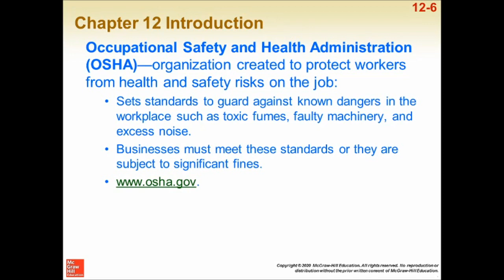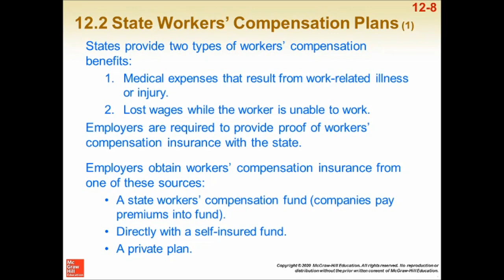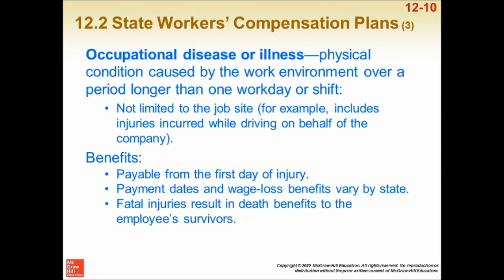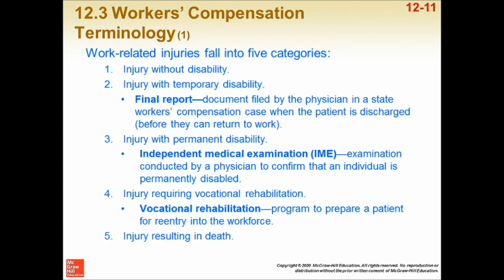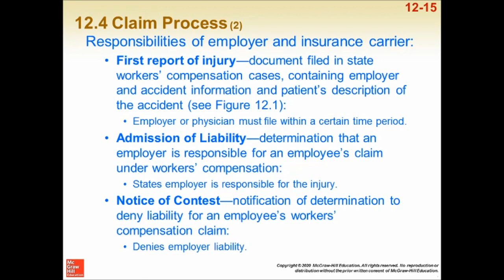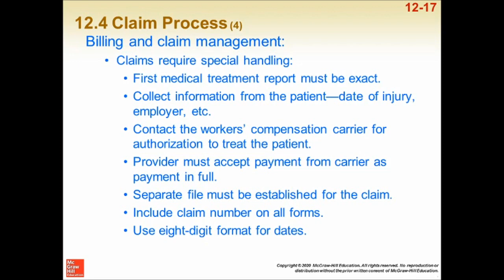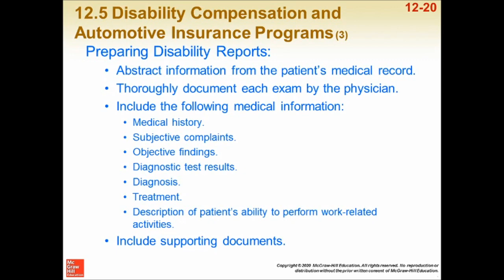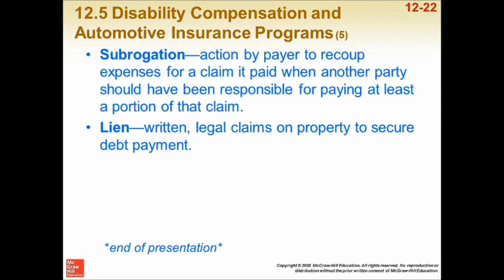Workers Compensation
In this lecture, we discuss federal and state workers compensation benefits as well as disability and automobile coverage.